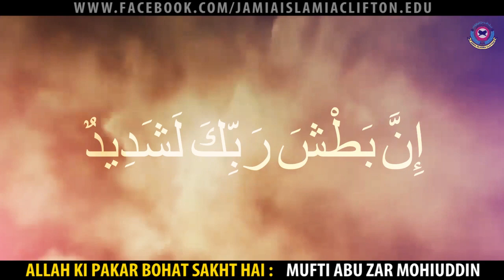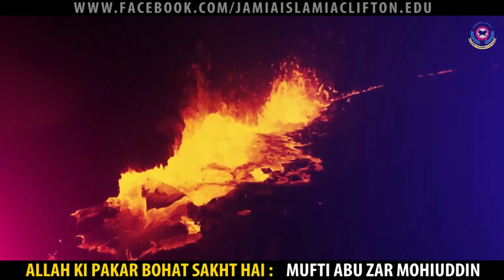Beshak Allah Ki Pakar Sakht Hai